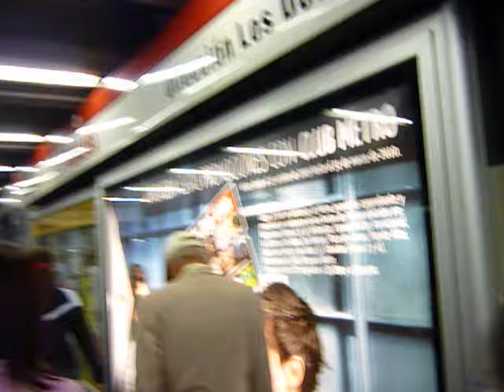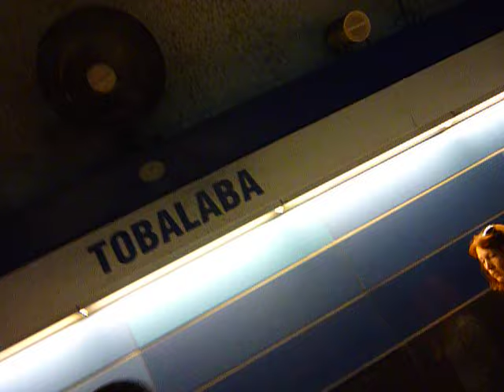Sembrando Vida y Amigos Por el Mundo